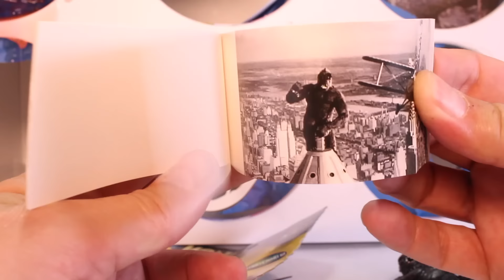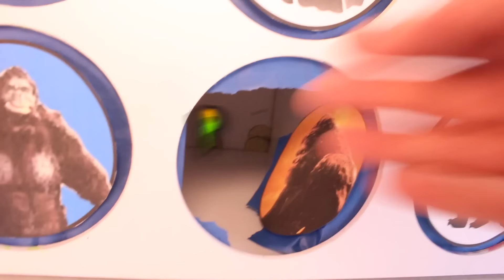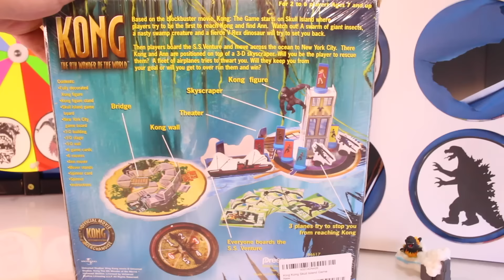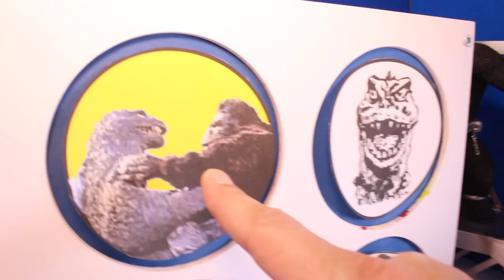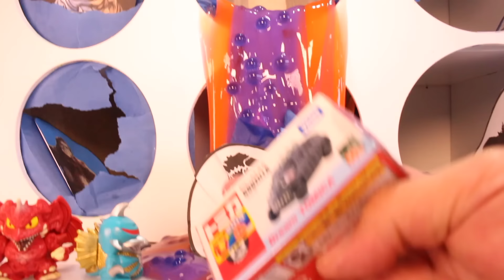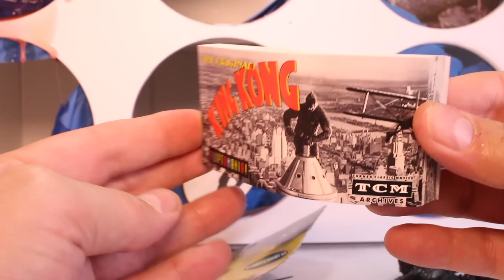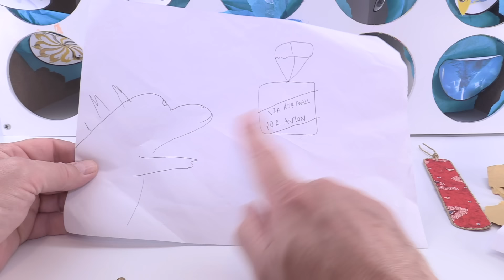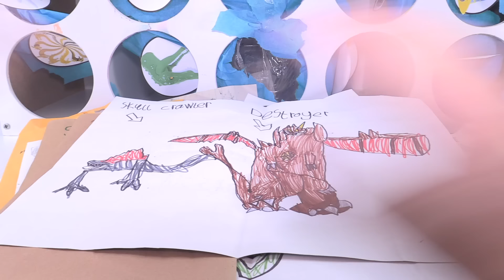KING KONG vs GODZILLA Spinning Wheel Slime Game w/ Kong Skull Island + Godzilla, Gigan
Can you guess where the slime is?  King Kong, Godzilla, Gigan, Mecha Godzilla or some other cool Titan?  Say your answer out loud and see if you're a winner.  Included in this video are some rare collectible figures including a Gigan, King Kong and other cool Godzilla stuff.  Also, we've included a fan art mail section!  Yay.
Remember pals, DON'T BE A BULLY!

Thanks.
Mr. Rich